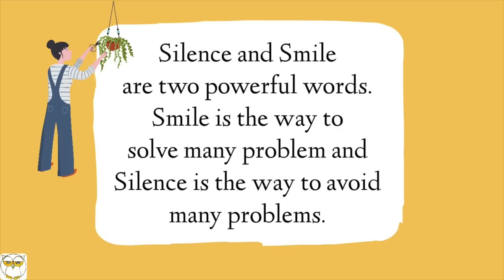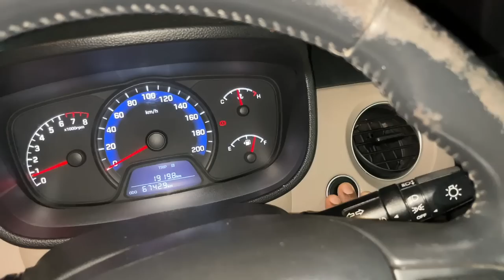Kaise Mange Kiya Pura Ghar Ka Responsibilities - CLEANING, COOKING, ORGANISING